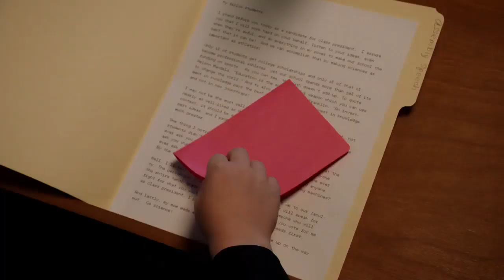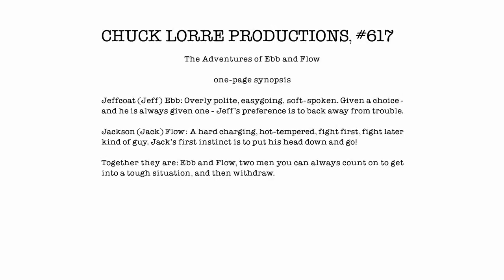A Political Campaign and a Candy Land Cheater | Young Sheldon